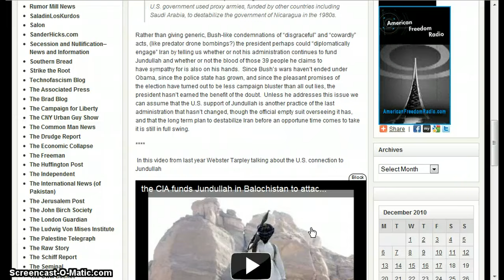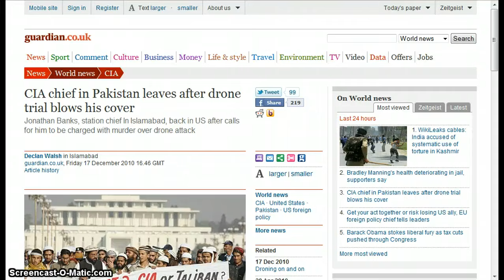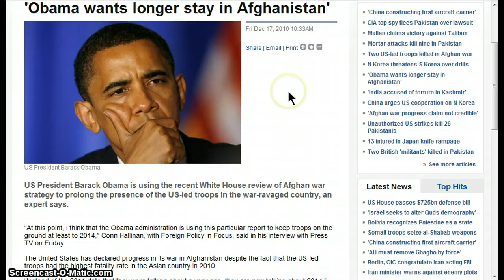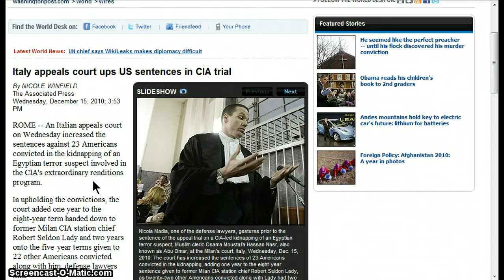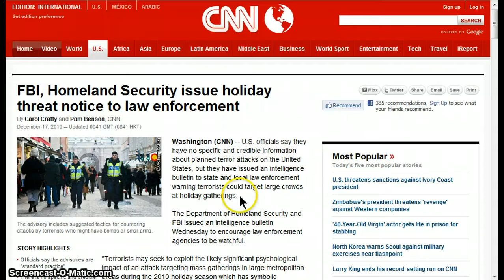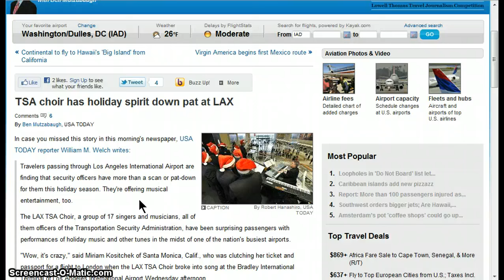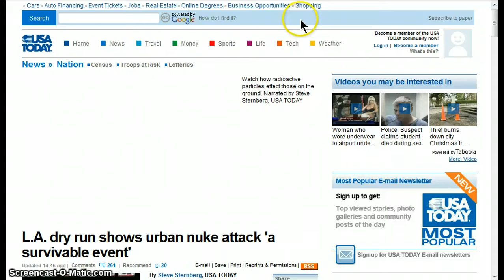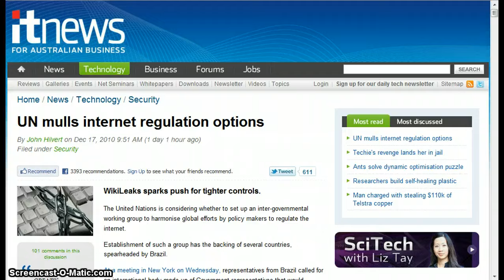GGN- War on Terror/ Liberty/ Sovereignty News :: December 17, 2010 Part 2/2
(Guardian) Jonathan Banks, station chief In Islamabad, back in US after calls for him to be charged with murder over drone attack
(Press TV) Four non-UN-sanctioned US drone strikes have claimed the lives of at least 26 people in northwestern Pakistan amid public protest.
(AP) An Italian appeals court on Wednesday increased the sentences against 23 Americans convicted in the kidnapping of an Egyptian terror suspect involved in the CIA's extraordinary renditions program.
(USA Today) The LAX TSA Choir, a group of 17 singers and musicians, all of them officers of the Transportation Security Administration, have been surprising passengers with performances of holiday music and other tunes in the midst of one of the nation's busiest airports.
(Reuters) - Officers will start random bag inspections on the sprawling Washington subway system, the Washington Metro Transit Police said.
(Press TV) The British police chief says he is weighing up an option to ask the Home Secretary to enforce a ban on any future protest gatherings altogether across the UK.
(Press TV) A British civil rights activist says there are eye witnesses saying plain clothes police officers were present in last week student protests in London.

HEADLINES

Obama claims sympathy for Iranian victims without mentioning that the U.S. funded their killers

CIA chief in Pakistan leaves after drone trial blows his cover

Italy appeals court ups US sentences in CIA trial

FBI, Homeland Security issue holiday threat notice to law enforcement

Holiday Terror Warning Cites Car Bombs and Small Arms Attack

U.S. tracking terror threats during holidays

TSA choir has holiday spirit down pat at LAX

Trash collectors to serve as eyes and ears in the street for police

US Air Force blocks NY Times, Guardian over WikiLeaks

L.A. dry run shows urban nuke attack 'a survivable event'

Police 'Kettling' of protester breaches human rights: UK lawyers

Schoolboy threatened by police with arrest over protest plan at David Cameron's office